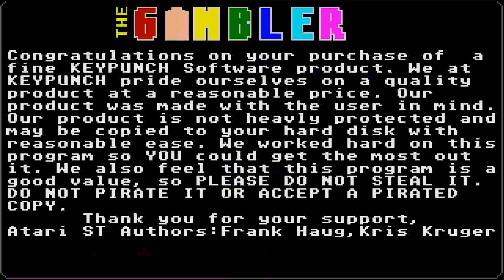ATARI ST THE GAMBLER v1 0 By Frak Haug & Kris Kruger & Keypunch Software & Prism leisure In 1986-7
ATARI ST THE GAMBLER v1 0 By Frak Haug & Kris Kruger & Keypunch Software & Prism leisure In 1986-7. BELOW THIS PARAGRAPH,YOU FIND MY FRIENDS YOUTUBE CHANNELS THAT HAVE VERY INTERESTING,RETRO VIDEOS,LONGPLAYS,EMULATION,MOVIES,MARTIAL ARTS ELEMENTS AND OTHER GOODIES.PLEASE VISIT THEIR CHANNELS

1) "GAME DEVELOPER" (GAME INTRO)
2) "GAME PUBLISHER" (GAME INTRO)
3) "MENU" DEVELOPER" (FOR ATARI ST GAMES - WHEN THE MENU STARTS)
4) TEAM WHO "CRACKS" GAME (INSIDE DECOMPACTER FROM ATARI ST OR IN THE AMIGA CRACKTRO)
5) VERSION OF UTILITY "CRACK TEAM" USES (AFTER GAME SELECTION IN MENU IN ATARI ST)
6) PROGRAMMER(S) WHO PROGRAMMED GAME (GAME START SCREEN, AND SOMETIMES EVEN IN "HIGH SCORE TABLE".

1) THE GAME EXISTS IN ONLY ONE VIDEO UPLOAD BUT THE UPLOADER "TALKS CONTINOUSLY",THEN THIS IS USELESS FOR ME AND I UPLOAD THE SAME GAME WITHOUT SPEECH
2) IF ANOTHER GAME UPLOAD (ONE ONLY VIDEO) IS FROM EXTERNAL "BAD" CAMERA WITH BAD SOUND,THEN I UPLOAD IT,AGAIN BECAUSE THE OTHER VIDEO IS USELESS...ETC ETC.WELL,FOR ME THESE GAMES ARE NOT "EXISTS" ON YOUTUBE
3) ALSO IF THE GAME HAS "FAKE" MUSIC SUCH AS FOR HYPOTHETICAL EXAMPLE OF "PACMAN" WHICH IN THE VIDEO YOU HERE INSTEAD GAME AND SAPLES "SAMANTHA FOX",THEN THE GAME IS USELESS,AGAIN,FOR ME.

INTERESTING